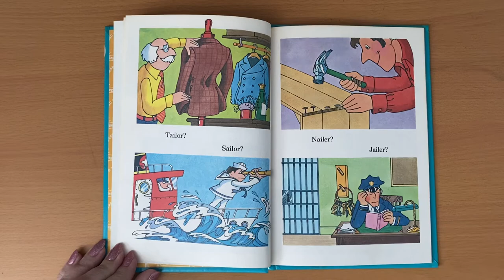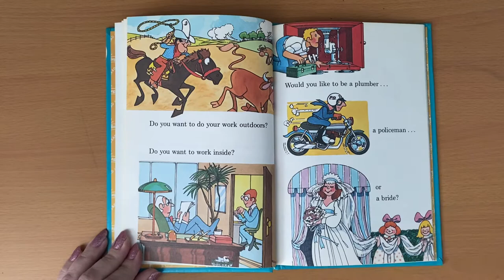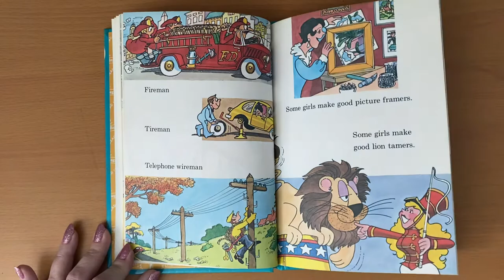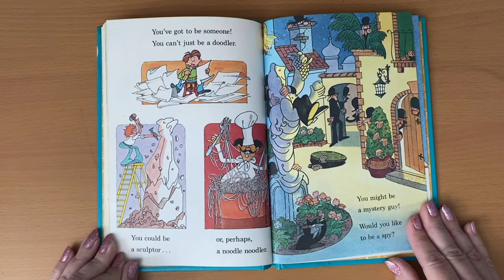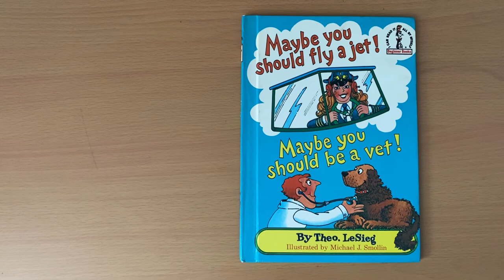Maybe You Should Fly a Jet! Read aloud